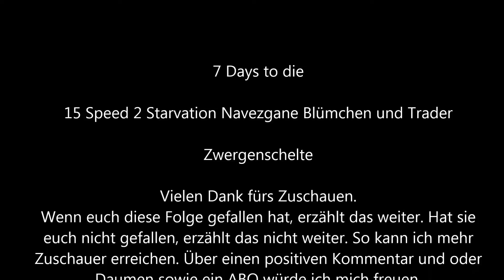7 Days to die 15 Speed Starvation Navezgane 2 Blümchen und Trader